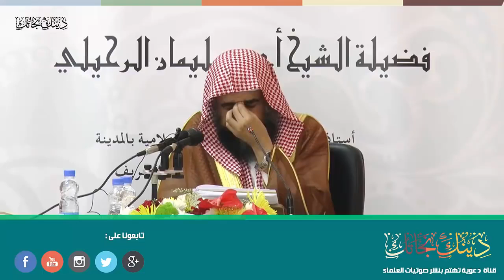حكم العمل في الأماكن المختلطة الشيخ سليمان الرحيلي